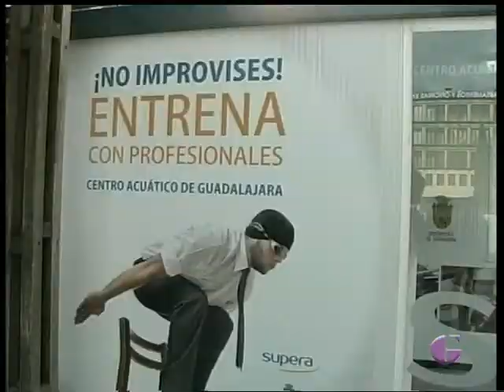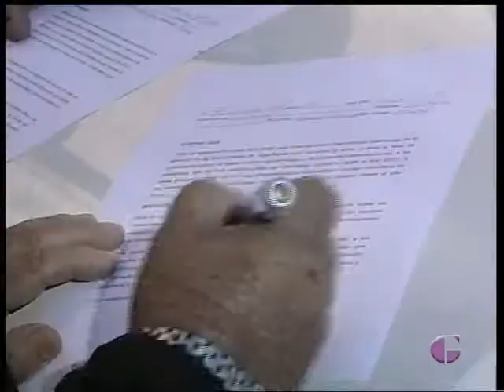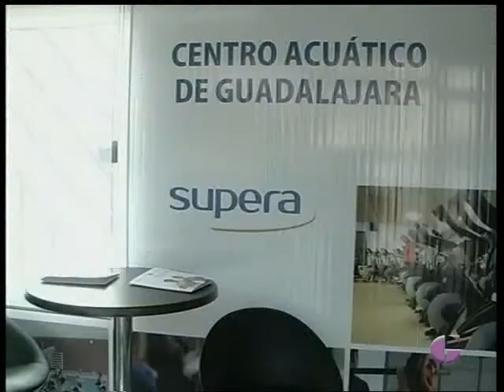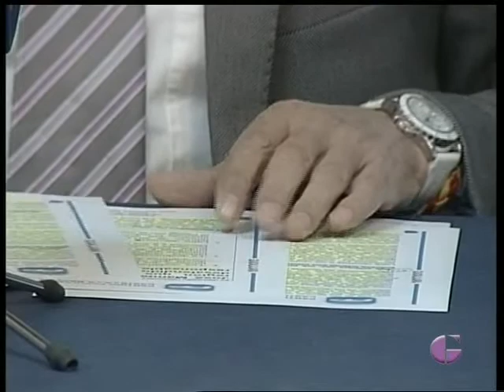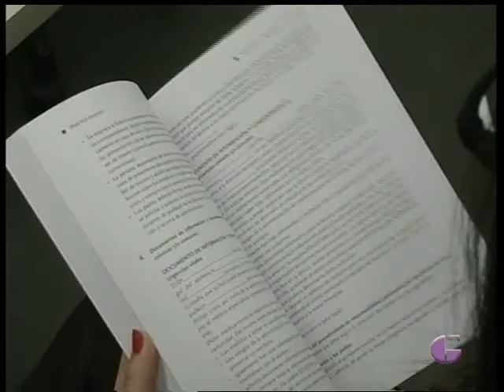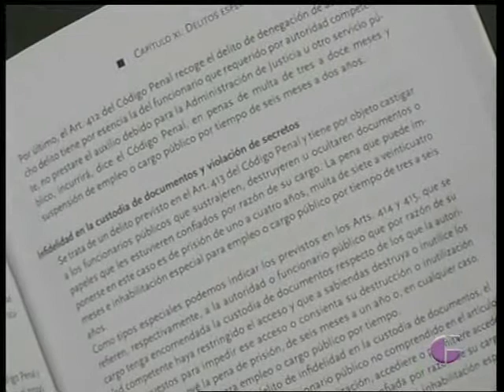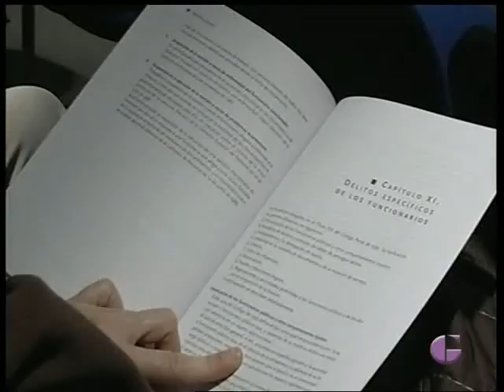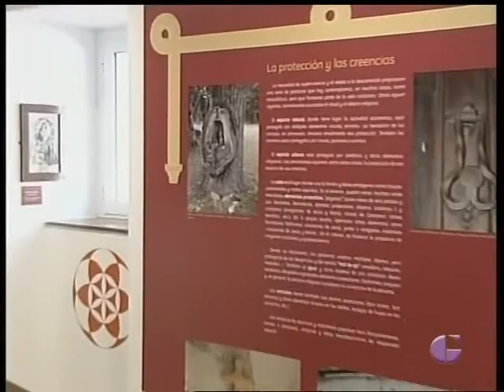INFORMATIVO TVGU 6 DE NOVIEMBRE DE 2014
En nuestra página informativa de hoy nos hacemos eco de la visita que ayer realizaron el ministro de Industria, José Manuel Soria, y la presidenta de Castilla-La Mancha, María Dolores de Cospedal, a la empresa Airis Soluciones LED que se encuentra en el polígono industrial de Cabanillas. Además, les contamos los cursos de otoño de la Diputación Provincial y la UAH que traen a personas de la relevancia de Juan Luis Arsuaga para hablarnos de los neandertales; de un libro guía muy útil para el docente, la agenda cultural y de las distintas concentraciones por parte de CSIF y de la Agrupación de Ganaderos de la Sierra Norte que han tenido lugar hoy en las calles de Guadalajara.